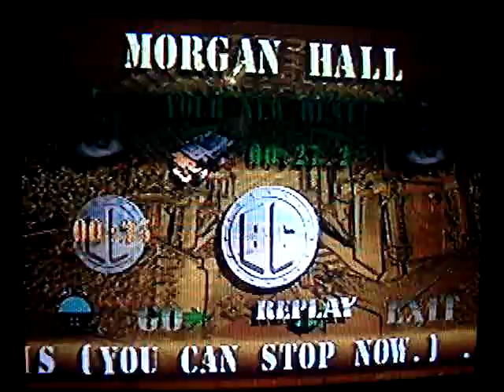Blast Corps - Morgan Hall